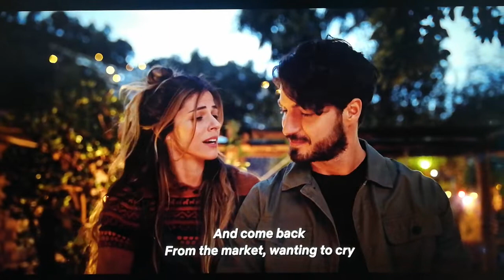Contigo, Without saying goodbye ( Stephanie Cayo & Maxi Iglesias)